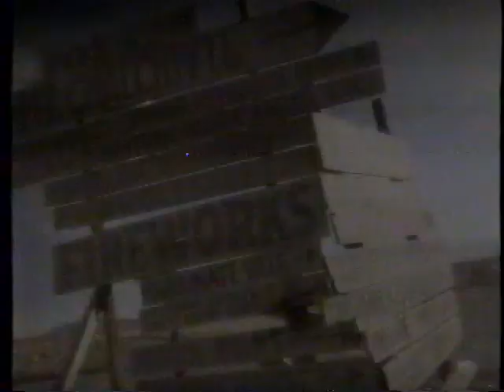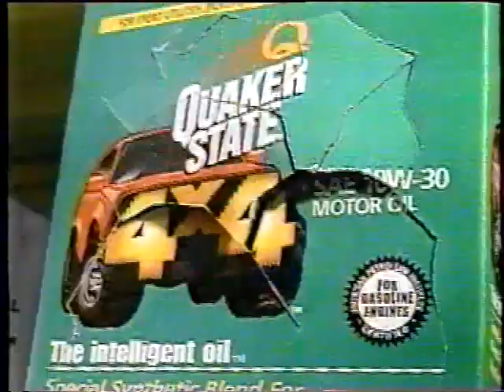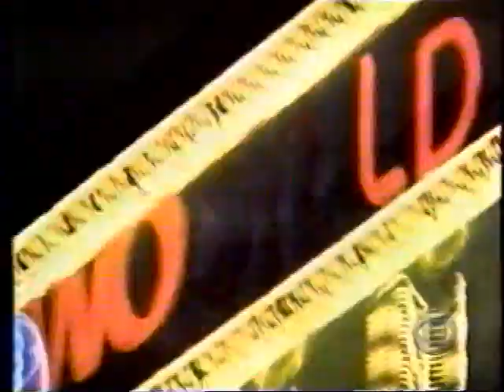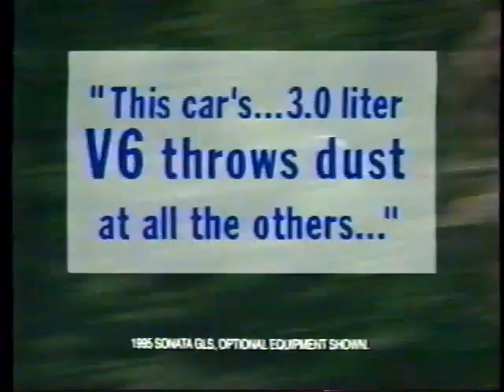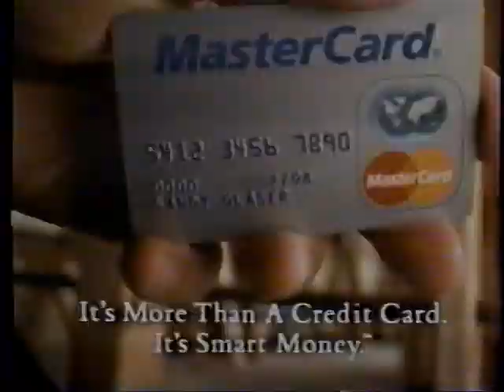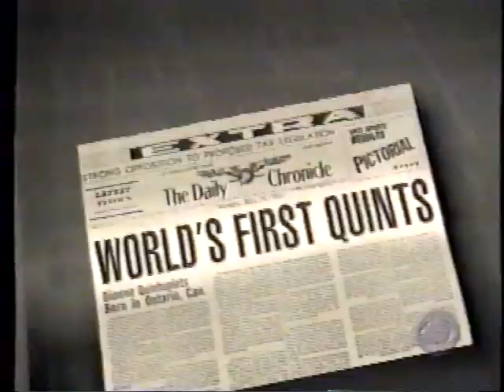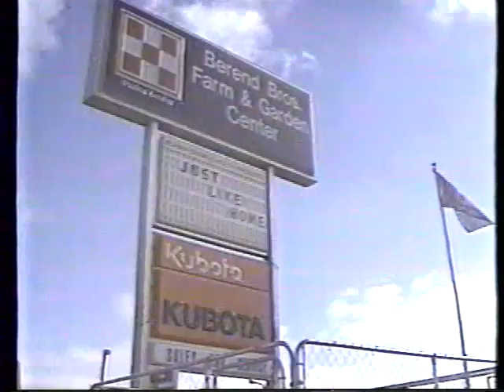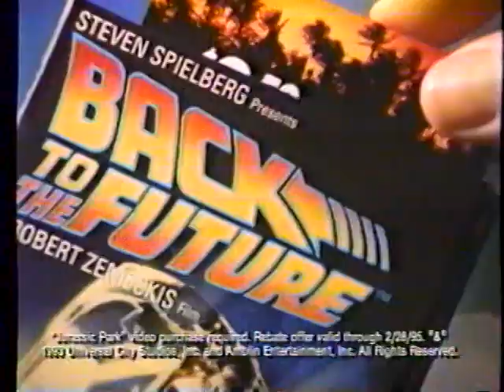CBS Commercials - November 21, 1994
These aired on KAUZ in Wichita Falls/Lawton on November 21st, 1994.

1. Big Ass Bacon (I was forced to include this)
2. Budweiser
3. Intel Pentium
4. Braun
5. A Low Down Dirty Shame (Excellent title read)
6. Eagle
7. Late Show with David Letterman Video Special Bumper
8. Aurora
9. Junior
10. Efidac 24
11. Quaker State 4x4
12. Rold Gold (with Jason Alexander)
13. Red Dog
14. Late Show with David Letterman Promo
15. CBS News Promo
16. Sinatra Duets Promo
17. Coors Light
18. Ford Contour
19. Letterman Bumper
20. Letterman Promo
21. 48 Hours Promo
22. CBS ID
23. Channel 6 Newsbreak
24. Relax The Back
25. Taco Bell (Correct-o!)
26. Hyundai Sonata
27. 6 News First Bumper
28. Letterman Bumper (Connie Chung FTW)
29. Rold Gold (with Jason Alexander)
30. Mastercard
31. Bud Light
32. Timex Indiglo
33. Chevrolet
34. Million Dollar Babies Promo (I make the decisions here!)
35. Northern Exposure Promo
36. Letterman Bumper
37. Ford Taurus
38. Hey, How 'Bout Some Potato Salad?
39. Letterman End Credits/6 News First Promo
40. Hardee's
41. Midwest Showcase (It's time to FISH or CUT BAIT!)
42. Berend Bros. (UnTILL YOURBACKISPACKED!)
43. Parr's Furniture
44. Bud Light
45. Kinko's
46. Letterman Bumper
47. McDonald's
48. The Santa Clause
49. The Lion King
50. Whataburger
51. Columbia
52. Folgers Gourmet Coffee Singles
53. Navy by CoverGirl
54. 48 Hours Promo
55. CBS Thanksgiving Celebration Promo
56. Eric Gardner on KSEY
57. San Juan Pools & Spas (Oh my it's time forthe holidayspasaleidontknowhyidfdjfdjsydtsaygfddhjfsdjdjbdsjbdg)
58. Taco Bell again